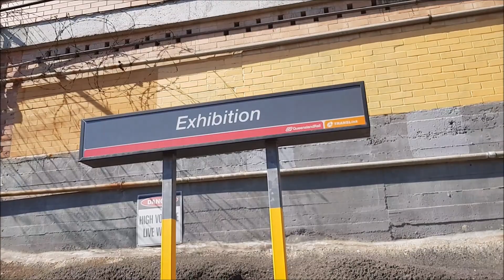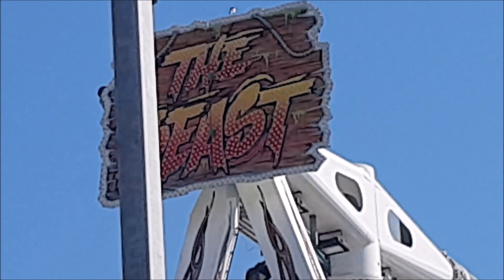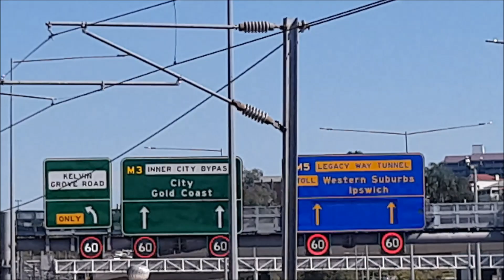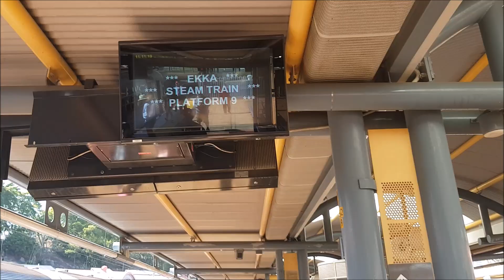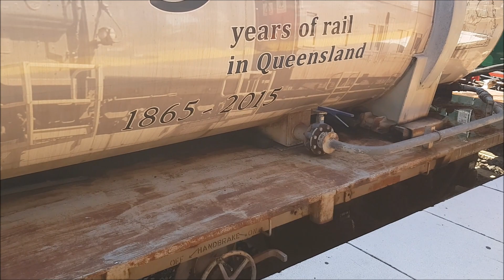Ekka Loop 2018 in full on the steam train on Wednesday 15th August 2018. Part 2 of 2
Ekka Loop from Roma St to Roma St.